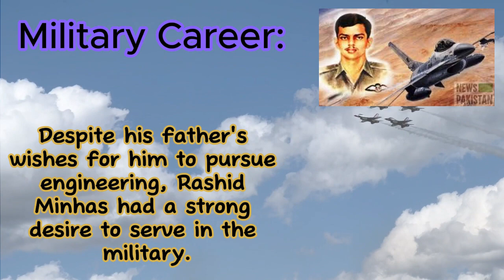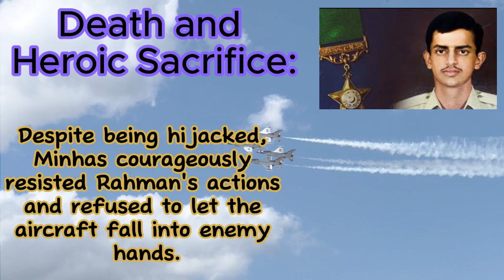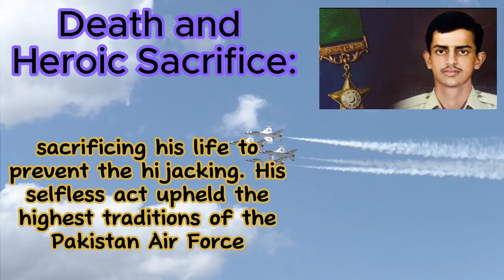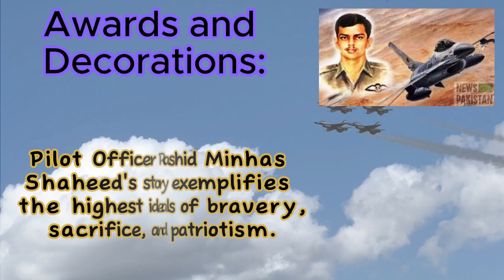Rashid Minhas : A Hero's Journey | Shahruh Technologies Biography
Discovering the Hero: Rashid Minhas Biography by Shahruh Technologies.Our biography video pays tribute to his bravery and sacrifice for the nation. Let's honor his legacy together.